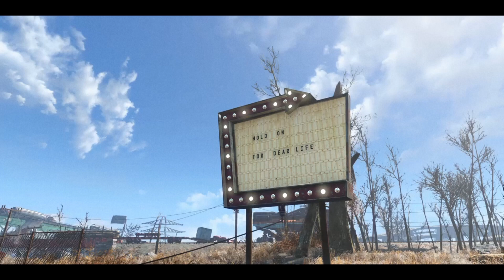DISFF46 HOLD ON FOR DEAR LIFE [INTERNATIONAL COMPETITION]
Hold on for Dear Life
9′, 2023
Ιταλία / Italy
Ντοκιμαντέρ, Πειραματική / Documentary, Experimental

Σκηνοθεσία / Directed by: Simone Fiorentino | Σενάριο / Screenplay: Simone Fiorentino | Φωτογραφία / Cinematography: Simone Fiorentino | Μοντάζ / Editing: Simone Fiorentino | Πρωτότυπη Μουσική / Original Music: silly blu | Ηχοληψία / Sound: Simone Fiorentino | Σχεδιασμός Ήχου / Sound Design: Simone Fiorentino | Ερμηνευτές / Cast: Simone Fiorentino | Εταιρεία Συμπαραγωγής / Co-production Company: Eclettica | Παραγωγός / Producer: Simone Fiorentino

Ένας νεαρός άντρας περιπλανιέται σε μια πόλη κατακερματισμένη από βομβαρδισμούς, παρέα με τον σκύλο του και τον Jean-Michel, έναν φίλο του ο οποίος έχει χάσει τη μύτη του. Στόχος του είναι να διατηρήσει άθικτη την καθημερινότητά του.

A young man wanders around his bomb-wounded city with his dog and his noseless friend, Jean-Michel, while trying to keep his everyday life intact.

Ο Simone Fiorentino γεννήθηκε στο Παλέρμο της Σικελίας το 1995. Είναι σεναριογράφος, σκηνοθέτης και συνθέτης. Έχει γράψει, σκηνοθετήσει και συνθέσει μουσική για τρεις ταινίες, ενώ έχει ηχογραφήσει ένα άλμπουμ με το καλλιτεχνικό του όνομα «silly blu».

Born in Palermo, Italy in 1995, Simone Fiorentino is a Sicilian screenwriter, film director and music composer. He wrote, directed and composed three short films and recorded one music album, with the art name “silly blu”.

Φιλμογραφία / Filmography: 2023 Hold on for dear life | 2021 I saw our future in an orb / Per non sparire lentamente | 2018 Together